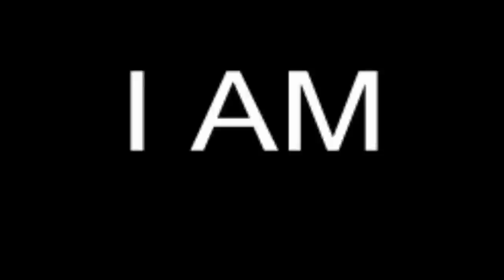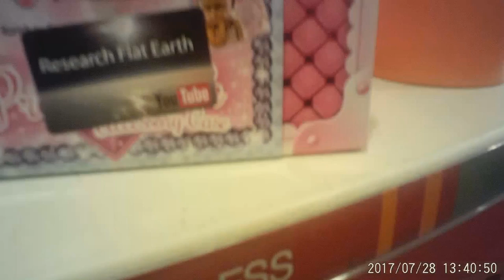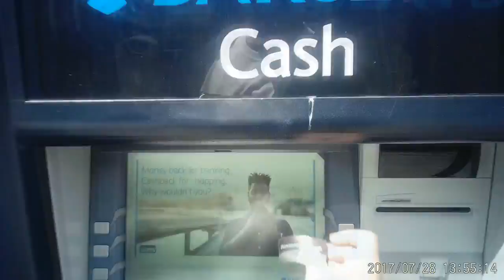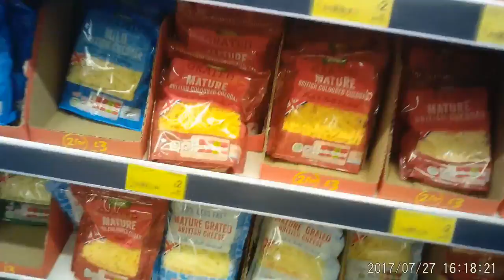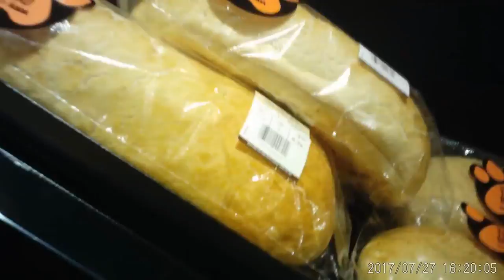Research Flat Earth sticker activism - MrPonchoPete mirror ✅